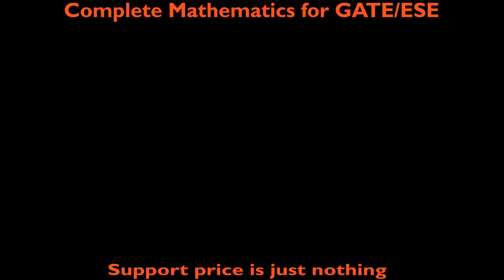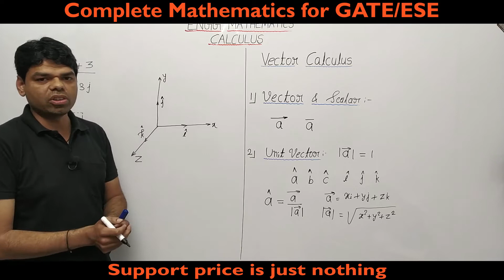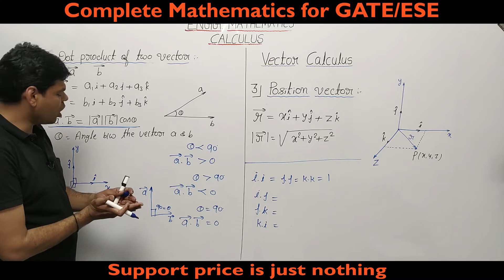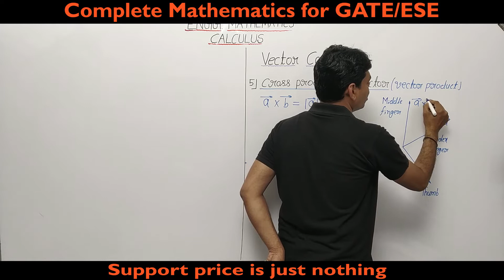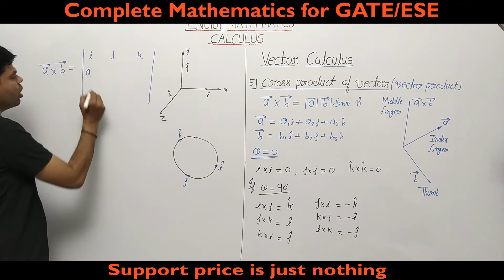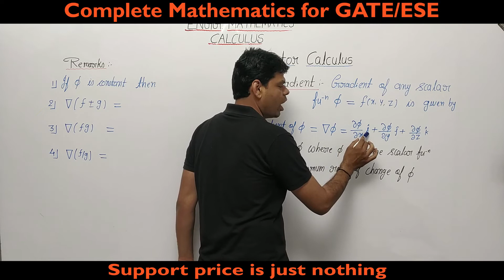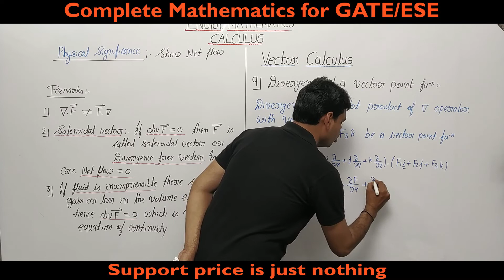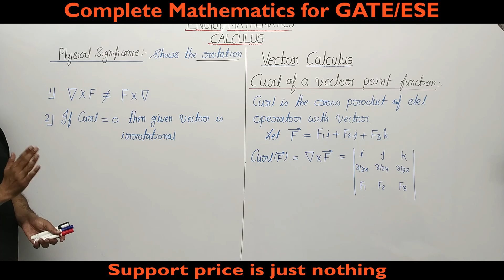Lec 46 vector calculus